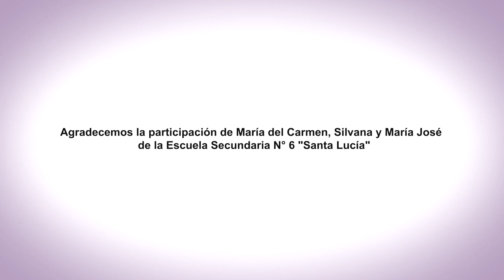EnREDarse | ESCUELA SECUNDARIA N° 6 SANTA LUCÍA - Federal, Entre Ríos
El Abordaje Áulico del AEC
ES N° 6 "Santa Lucía"